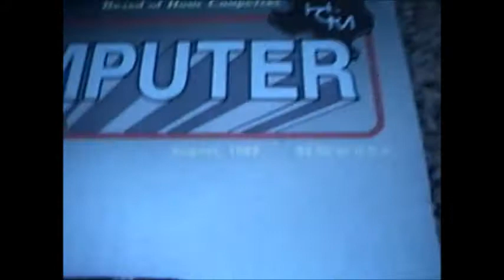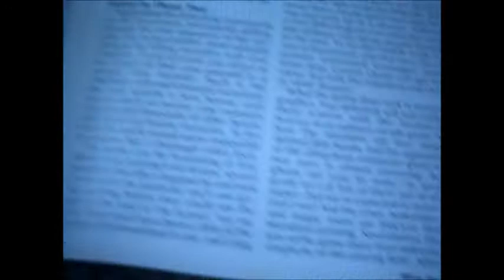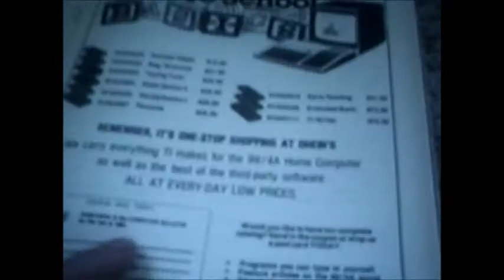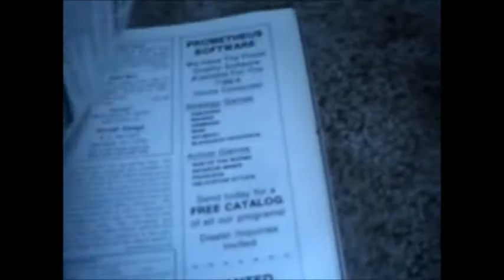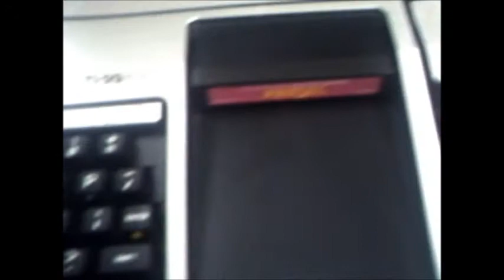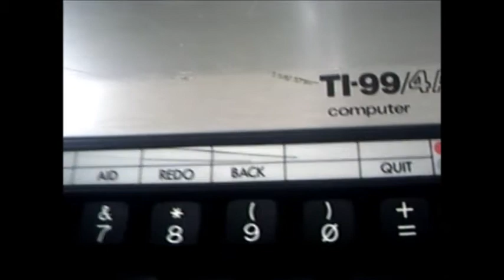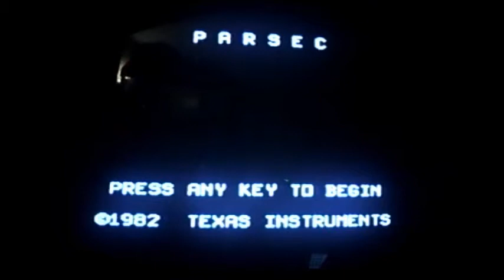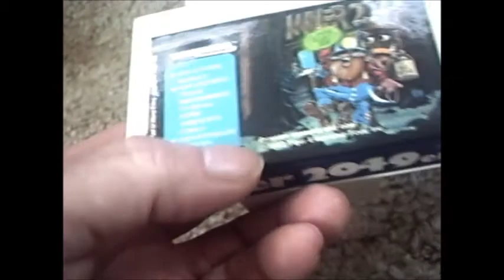Texas Instruments TI99/4A review-GO!! MEGA OTAKU GAMER ALPHA Episode 32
Video game system reviews, past and present.